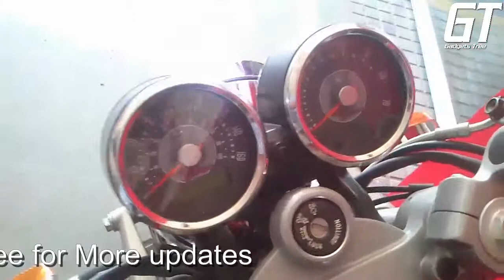The Royal Enfield Continental GT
FRONT TYRE

The 100/90 x 18 inch Pirelli sport demon tyre used on the front is completely new mounted on a lightweight but strong hub. This allows the riders to confidently ride on the road and the track, whatever the choice.
ENGINE

Fuel Injected 535cc unit Construction Engine, 29.1 bhp power, 44Nm torque, lighter flywheel along-with improved power-to-weight ratio gives the Continental GT that extra responsiveness, punch and agility